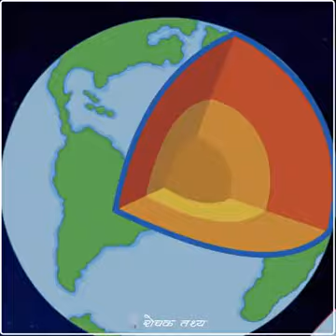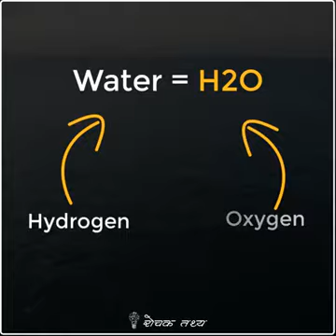Please save a earth 😊